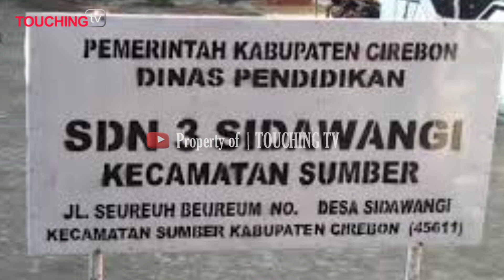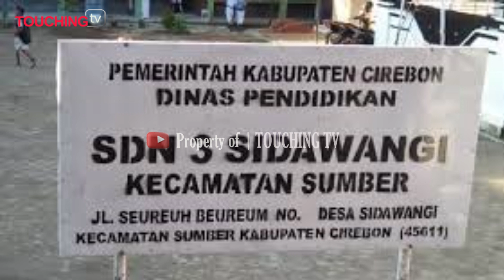ASAL USUL DESA KUBANG CIREBON